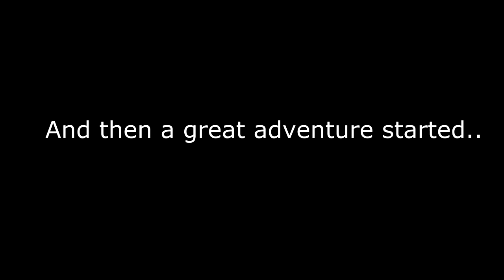TEAM BIG BREAST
Gragas got the biggest Tits.

The techno song used is : ItaloBrothers - Up 'N Away